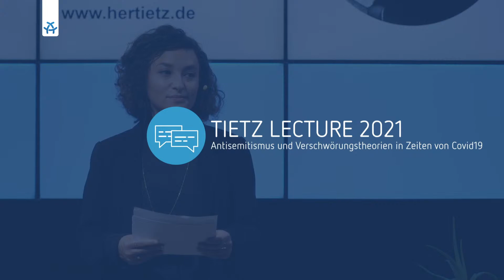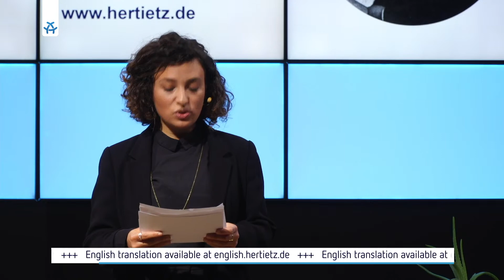Antisemitismus und Verschwörungstheorien in Zeiten von Covid19 | Tietz Lecture 2021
Inwiefern haben Antisemitismus und Verschwörungstheorien in Zeiten von Covid-19 einen Aufwind bekommen?
Laura Cazés ist Leiterin der Abteilung für Kommunikation und Digitalisierung der Zentralwohlfahrtsstelle der Juden in Deutschland. Sie diskutiert in dieser Tietz Lecture mit Gäst:innen aus Politik und Gesellschaft die Renaissance von Unwahrheiten zu Zeiten einer globalen Pandemie. Mit dabei sind Sawsan Chebli (Bevollmächtigte des Landes Berlin beim Bund und Staatssekretärin für Bürgerliches Engagement und Internationales), Mirko Bode (ehrenamtlicher Berater bei der NGO “Der goldene Aluhut”) und Albrecht Raible (wissenschaftlicher Mitarbeiter am Institut für Amerikanistik der Universität Tübingen).